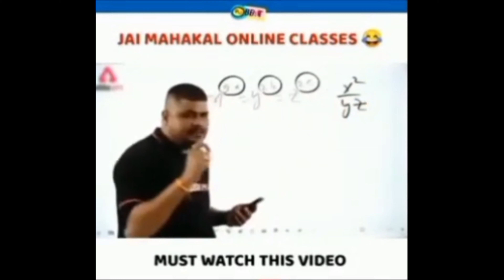Green Criminal Give Away || Free Green Criminal Bundle ||Free Fire Video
Green Criminal Give Away || Free Green Criminal Bundle ||Free Fire Video ||Give Away

alok give away ,crono give away . dimont give away .

1.Garena Free Fire Indonesia Live
2.Garena Free Fire Brazil Live
3.Garena Free Fire Bangladesh Live
4.Garena Free Fire India Live
5.Garena Free Fire Singapore Live
6.Garena Free Fire Thailand Live

About: HP GAMER Is a YouTub Channel,Where
you will find gaming videos in Hindi,if you did press the thumbs up button.

Your quarries:–
@hp gamer
@hp gamer vlogs
@hp gamer prank
@hp gamer Live
@Raistar live
@gayn gaming
@Gayn gaming Live
@gayn gaming video
@Raistar video
@ajjubhi Live
@ajjubhi video
@amit bhi Live
@amitbhi video
@gayn sujan video
@twosidegamer video
@two side gamer challeng video
@cerol ao vivo
@NOBRU Live
@NOBRU ao vivo
@techno gamer Live
@techno gamerz video
@Ujjwal video
@Ujjwal Live
@live insaan
@Badge99 Live
 @Gyan RISHABH

plzz support me all youtub user.